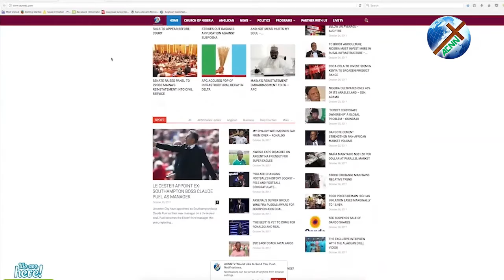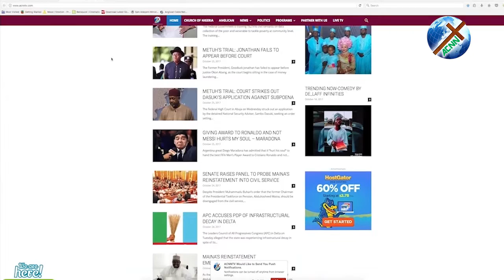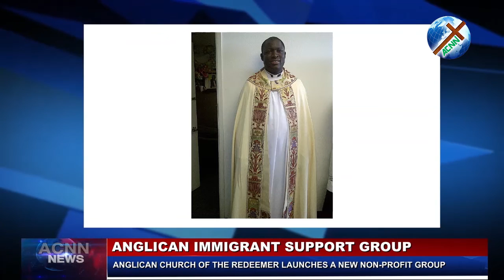ACNN TV NEWS UPDATE OF NOVEMER 28, 2018